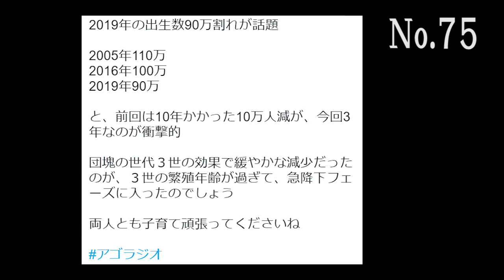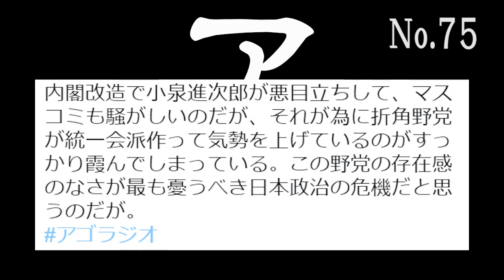【アゴラジオ】関電問題を「政権のせい」という野党にドン引き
「アゴラジオ」は、臨時国会は「関電国会」？地獄の釜の蓋が開いた感もありつつ、なんでも安倍政権のせいにする野党はどうなのか？

新田 哲史（アゴラ編集長）
宇佐美 典也（アゴラ研究所フェロー）

番組では、政治、経済、はてはエンタメまで、パーソナリティーに語ってほしい時事ネタ、記事への感想などツイッターで受け付けています（ハッシュタグは「アゴラジオ」）。

皆さんも、Let’s tweet！